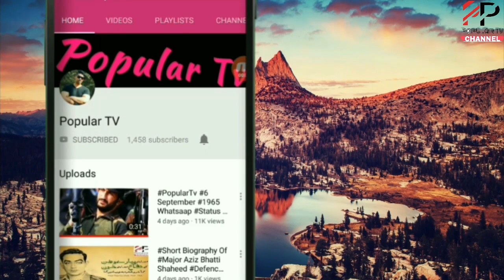German Finger Wrestling || Finger Hakeln || Bavarian Finger Wrestling Championship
Finger Wrestling Contest, is a crazy contest in germany
German Finger Wrestling A Real Sport in Germany, People love it alot. Bavarian Finger wresling Championships, is known as Finger Hakeln in the world.58th German Wrestling Championship,Happend in germany few days ago Finger Pulling,is a sport in germany Finger Wrestling History,we try to give you this information in our video Finger Wrestling Rules,are also v important in this game Crazy Strength,Also Need to win this contest German finger song,people love it German Finger grip tecnique,You Need To Know Before You Go For This Contest.